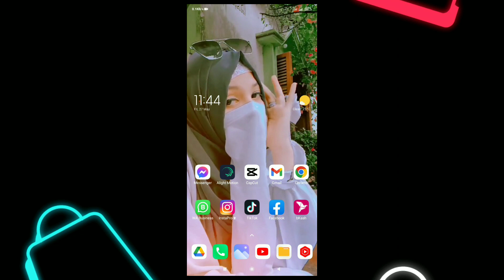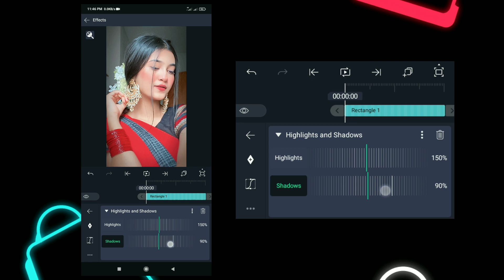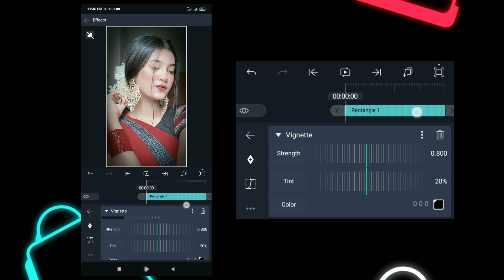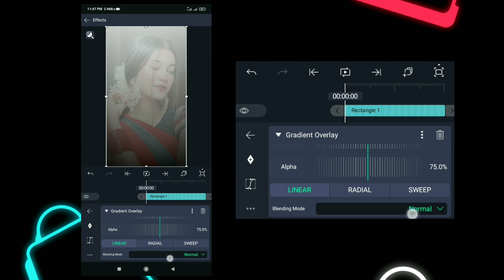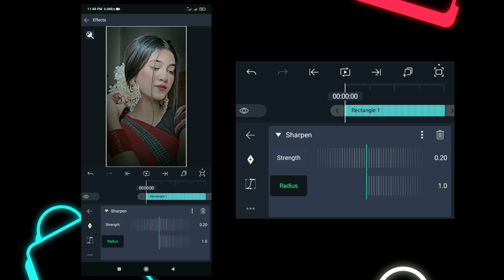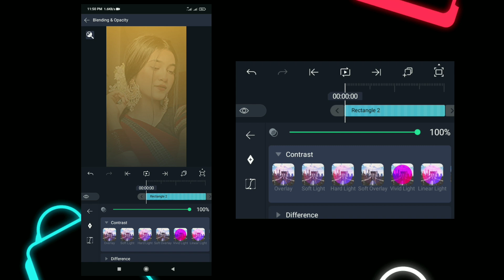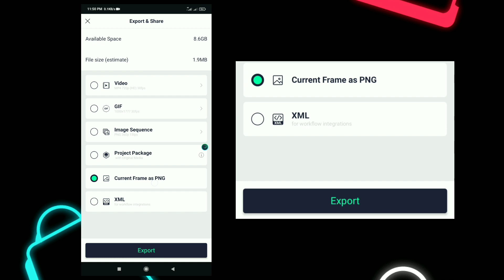Alight Motion Ae Inspired HDR GLOW CC Tutorial by It's AbiR ! Colour Grading Cc in Alight Motion !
⚠️ Alight Motion Basic Tutorial for Beginners !

☣️ FOR ANY XML FILE :- ( আমাকে ফেইসবুকে ফলো দিয়ে মেসেজ দিন Xml দিয়ে দিবো )

✅ How to Download and Import XML File in Alight Motion

✅ How to use Xml Preset in Alight Motion

✅ How To Beat Mark in Alight motion V4.0

✅ How to Update Alight motion Without Deleting Xml Project Files

Thank You There !  ❤️

It's Abir

 IGNORE THIS 🚫